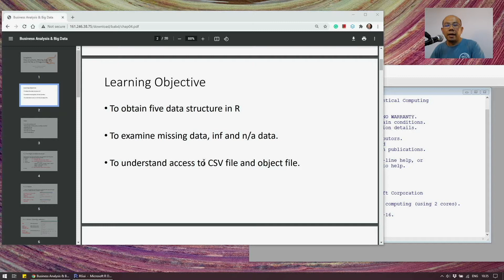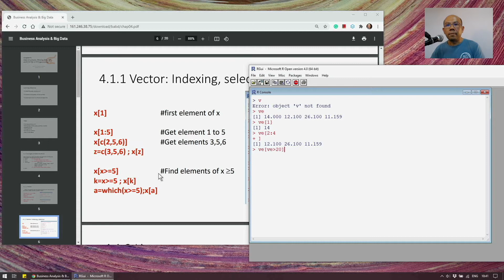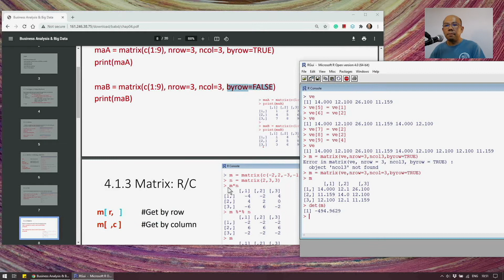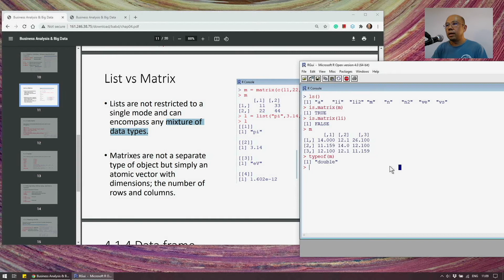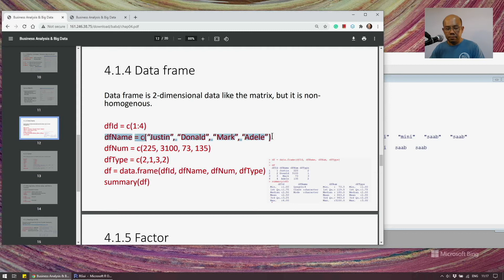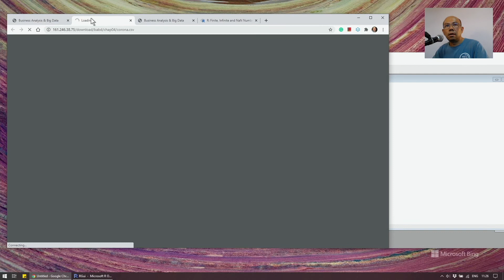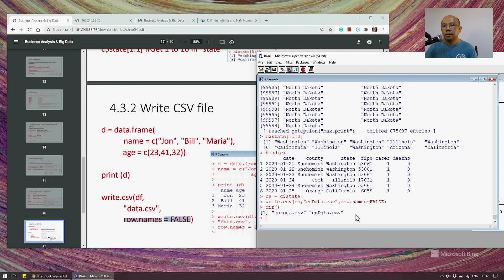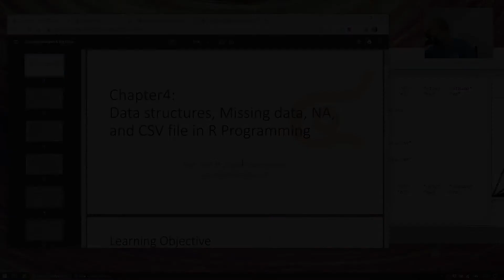BABD Chapter04 R programming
5 data structure in R, missing data, NA, Inf, CSV file